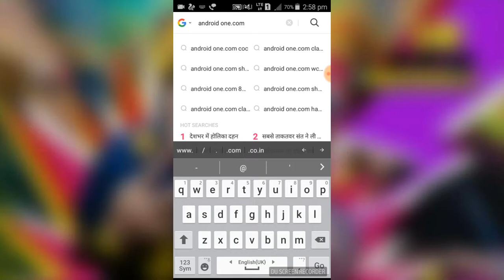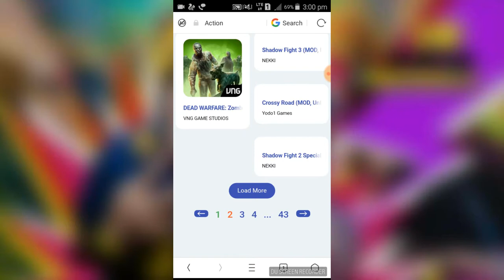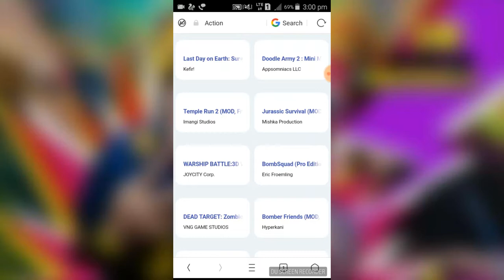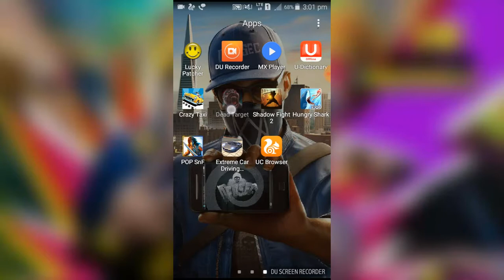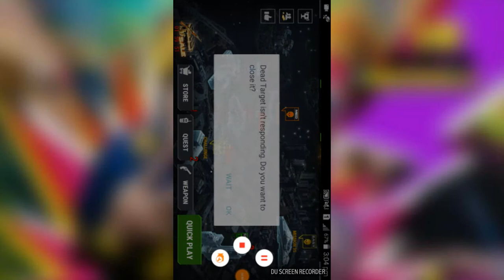HACKING DEAD TARGET VERY SIMPLE UNLIMITED ALL THINGS